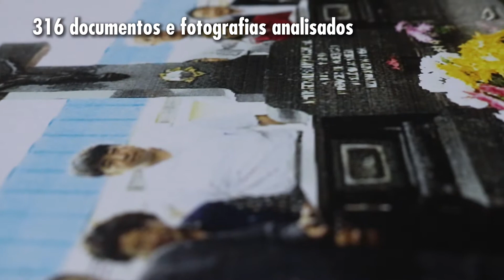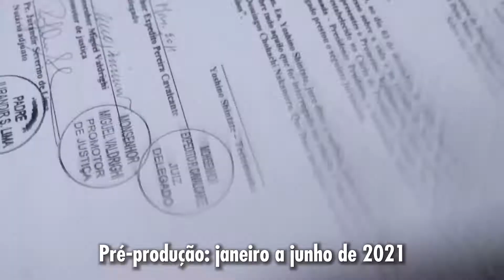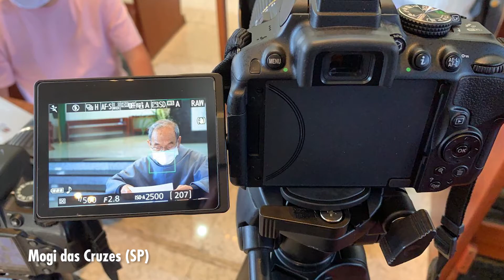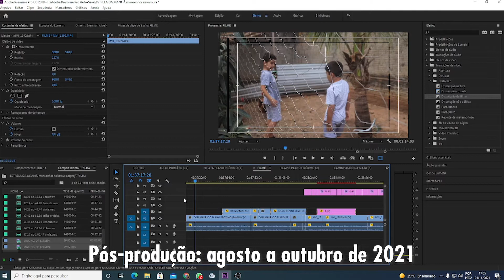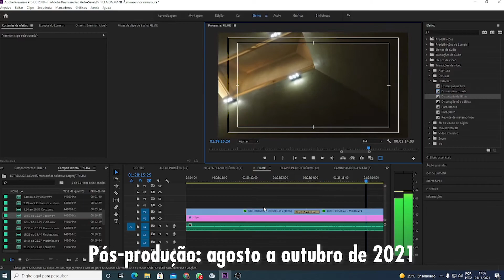MAKING OF | Documentário Estrela da Manhã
O documentário “Estrela da Manhã” é resultado de 1 ano de trabalho prático.

De janeiro a junho de 2021, a equipe de graduandos em Jornalismo realizou pesquisa e análise de 316 documentos e fotografias. Nesta fase, chamada de pré-produção, os documentaristas também se aprofundaram nos estudos do gênero documentário, da prática biográfica e da vida e obra do monsenhor Domingos Nakamura, a partir de 30 pré-entrevistas.

Dessas pré-entrevistas, 21 foram selecionadas durante a fase de produção (julho a setembro de 2021)  para serem gravadas e entrarem no produto audiovisual. As gravações de depoimentos e imagens de apoio ocorreram em Álvares Machado, Presidente Prudente, Santa Cruz do Rio Pardo, Botucatu, Promissão, Bastos, Marília e Quatá, todas no Estado de São Paulo.

O resultado desta fase foram 22 horas brutas de imagens gravadas.

Depois, na pós-produção, entre agosto e outubro de 2021, foi realizada a transcrição das entrevistas, com a qual foi possível estruturar o roteiro e, enfim, montar e finalizar o filme. Foram executadas 12 versões do documentário, para que os documentaristas chegassem à definitiva, com trilha sonora original, videografismos, ilustrações, narrações, reconstituições e muita emoção.

FICHA TÉCNICA

Roteiro, direção e edição: Marco Vinicius Ropelli
Assistente de direção e diretora de arte: Victória Domingos
Diretor de fotografia: João Lucas Martins
Diretora de produção: Letícia Petile
Pesquisa: João Lucas Martins, Letícia Petile, Marco Vinicius Ropelli, Victória Domingos e Vinícius Coimbra
Produtores: Letícia Petile, Vinícius Coimbra e Victória Domingos
Repórteres: Letícia Petile e Vinícius Coimbra
Imagens: Felipe Yoshio Toriumi, Irmã Maria Fernanda Bongianino, FSC, João Lucas Martins, Marco Vinicius Ropelli e Nobuo Yamaguchi
Trilha sonora original: Anderson Chizzolini
Imagens aéreas, pós-produtor e finalizador: Fabio Figueirinha
Time Lapse: Paulo Miguel
Videografista: Greysson Suzuki
Ilustrações: Maurício Saraiva
Narrações: Adriano Batista e Carlos Almeida
Ator: Alberto Yukio Nakada
Traduções: Ariel Pontes, Irmã Maria Bernadete Rossoni, FSC, João Paulo Alves Dos Santos e  Paulo De Oliveira Araújo
Supervisão geral: Thaisa Sallum Bacco